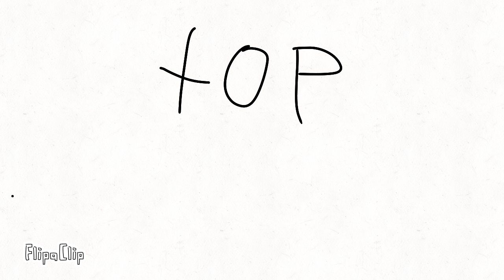Top 5 youngest countries